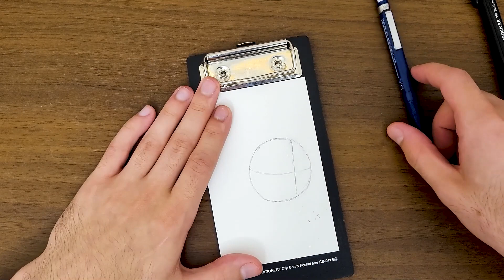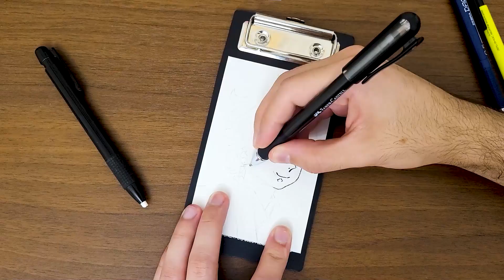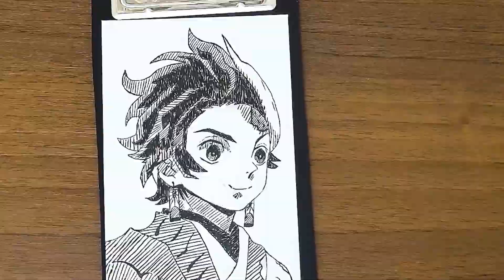how to draw tanjiro kamado from kimetsu no yaiba demon slayer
Hello, welcome to Fall In Art! we hope you enjoyed the video.